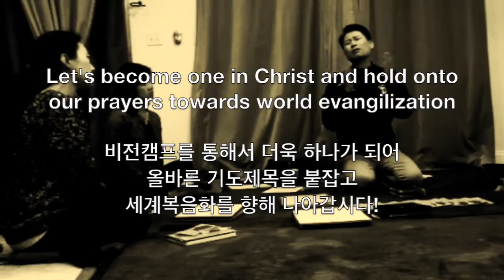월드비전캠프 보스턴 지교회 소개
2014년 월드비전캠프
보스터 지교회의 일상입니다